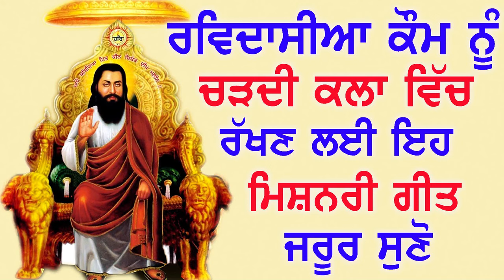Guru Ravidas bhajans 2024 | MERI KAUM RAVIDASIA | Guru Ravidas Songs 2024 | Bhakti Songs 2024 New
Song - Meri Kaum Ravidasia